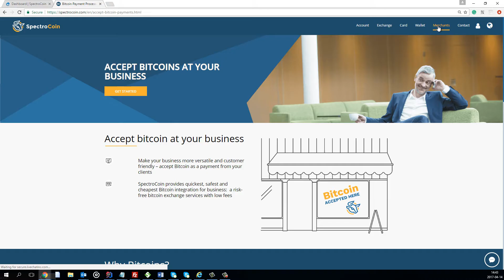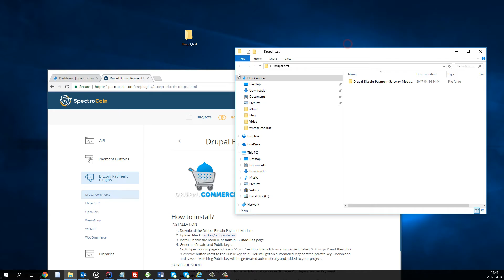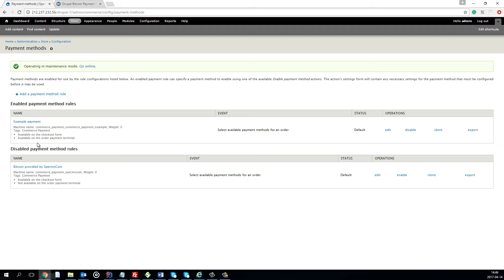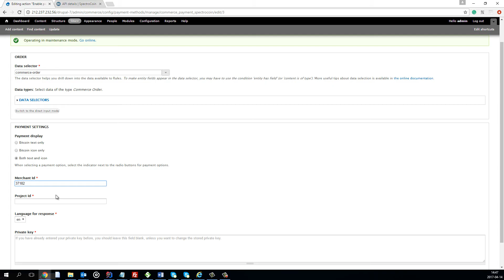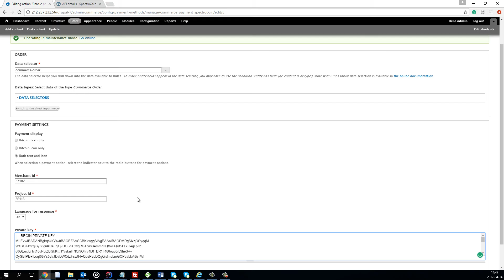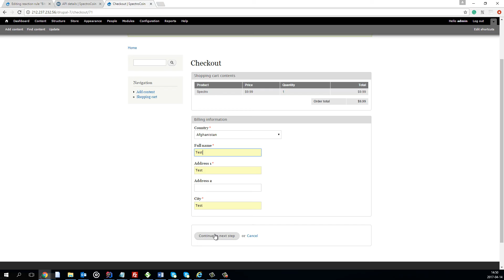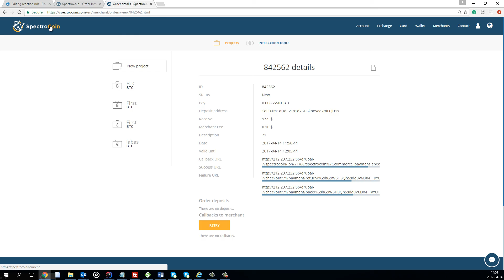Drupal Bitcoin Payment Module from SpectroCoin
How to integrate Drupal Bitcoin Payment Module from SpectroCoin to start accepting Bitcoin at your website. Drupal Bitcoin Payment Plugin can be found